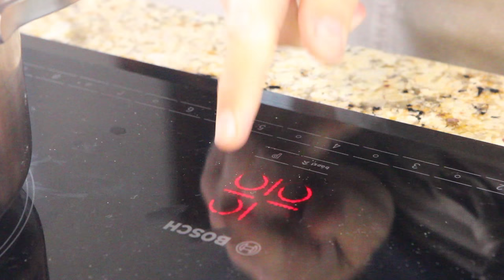Рыба в саркофаге из солёного теста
Вам понадобится:

Из расчёта на две рыбы:

Рыба морская 2шт (по 350-650г)
Лимон 1 шт
Начинка (опционально) лук/чеснок/пряные травы/сладкий перец/помидоры/фенхель – на ваш выбор

Тесто:
Мука 400г
Соль крупная 300г
Яйца средние (55-60г) – 5шт
Вода 50-100мл

Произведение «Рыба в саркофаге из солёного теста» созданное автором по имени Дмитрий Fresco, публикуется на условиях лицензии «Attribution-NonCommercial-NoDerivs» («Атрибуция — Некоммерческое использование — Без производных произведений») 3.0 Непортированная.